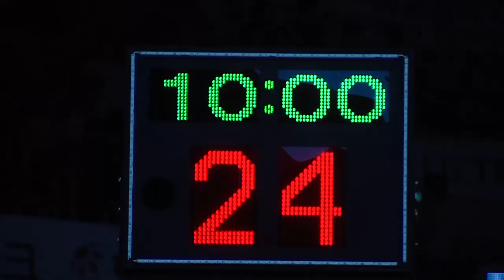【FULL】 4th Quarter | Sakers vs Thunders | 20180310 | 2017-18 KBL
No.1 스포츠 채널 MBC스포츠플러스